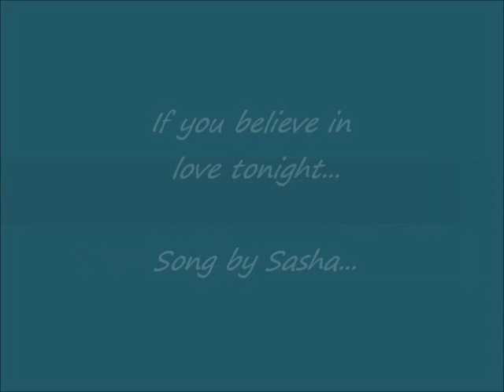Richard Armitage If you believe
I know it's not a game to play
Your eyes they show no fear
I burn inside and cannot wait to be
The man that feels your body close is here to set you free
To hold you near and satisfy your needs

You shiver as I touch your neck and slowly close your eyes
I can't resist you even if I try
We both surrender to the touch as we lay there side by side
And everything around us disappears

If you believe in love tonight I'm gonna show you one more time
If you believe and let it out

If you believe then let it out

As you run your fingers through my hair your lips come close to mine
The tension becomes more than I can bear
Then you wrap your arms around me and I feel your every move
This feeling could now lead us anywhere

Now we leave the world behind us
This moment we both share,
Just you and me
That's how it's meant to be
I never wanted you so much
I feel your every breath as you gently whisper in my ear

If you believe in love tonight
Ooh

(Show you one more time)
No need to worry
(You believe)

Oh
Whoa
(Da da da da)
You gotta let it out baby